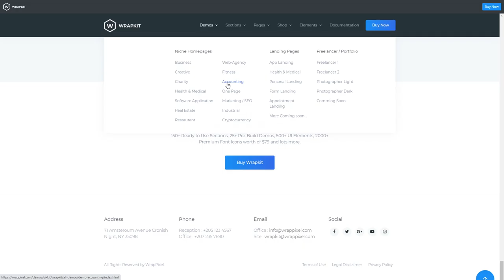WrapKit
WrapKit By suniljoshi19 From India
WrapKit is powerful Bootstrap 4 UI Kit. It allows you to create anything like websites, landing pages, coming soon, homepages etc in no-time. It comes with great pre-build niche demos.